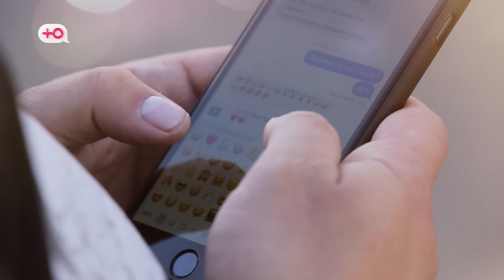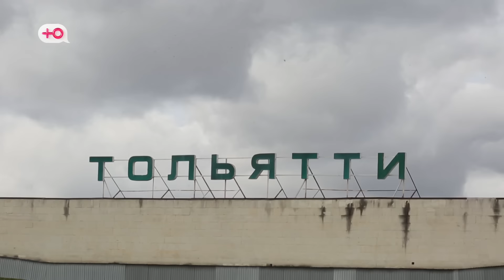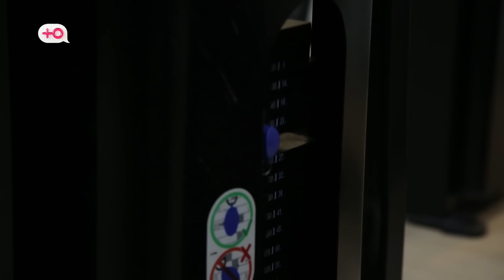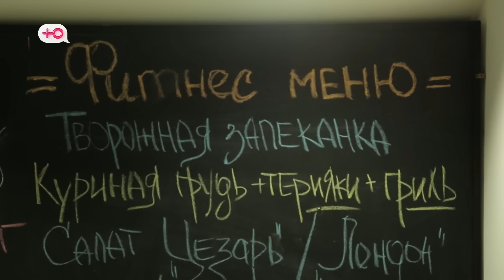МАМА ДОРОГАЯ! | СБЕЖАВШАЯ НЕВЕСТА | 1 СЕЗОН, 3 СЕРИЯ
Яна и Влад без ума друг от друга и уже распланировали всю семейную жизнь: сначала они тихонечко расписываются, а потом переезжают в Бангкок. Вот только в этом плане они не учли одного: мамы против, они хотят «нормальную» свадьбу, где соберутся все родственники. Более того, они вообще скептически относятся к идее брака их детей, ведь однажды Яна убежала прямо из-под венца…
Случится ли свадьба? Смотрите в 3 серии реалити-шоу «Мама дорогая!».

С чего начинается крепкая семья? Он делает предложение, она соглашается и… тут должно быть «живут они долго и счастливо», но есть одно НО: для их мам предстоящая свадьба – стресс и волнения. Вдруг решение преждевременное? Вдруг ее кровиночке будет плохо с избранником или избранницей? Что же делать? Выяснить все самой! А лучше всего о человеке говорит его семья.
В реалити-шоу "МАМА ДОРОГАЯ", будущая свекровь на неделю поселится в семье невесты, а потенциальная теща – дома у жениха. Их цель – познакомиться с будущими родственниками, их бытом и привычками, найти весь возможный компромат и прощупать все «подводные камни», чтобы раз и навсегда расставить точки над «i».
Вернувшись домой, мамы поделятся наблюдениями, похвалят выбор или, наоборот, выступят против свадьбы. Как отреагируют молодые? Получится ли из двух семей одна, большая и дружная?